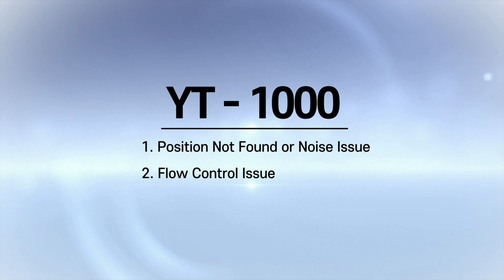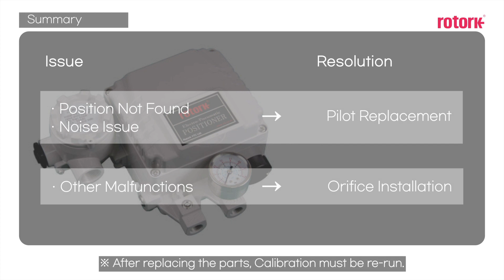Troubleshooting YT-1000 EP Positioner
Troubleshooting the Rotork YT-1000 EP Positioner